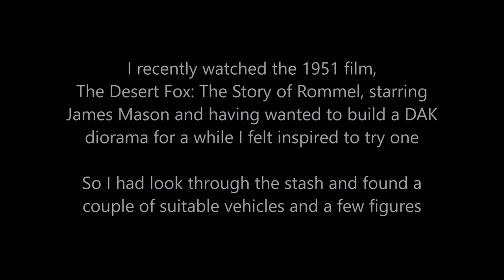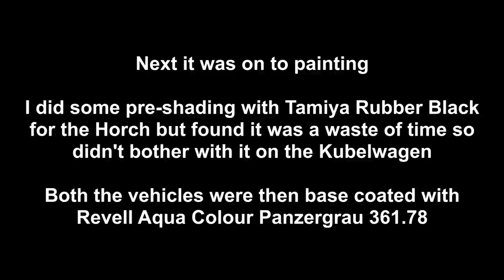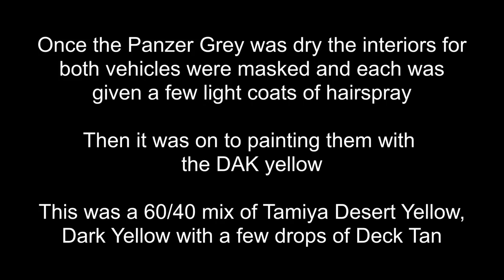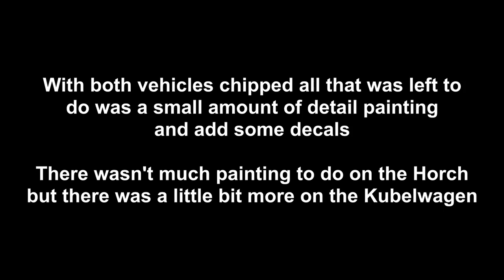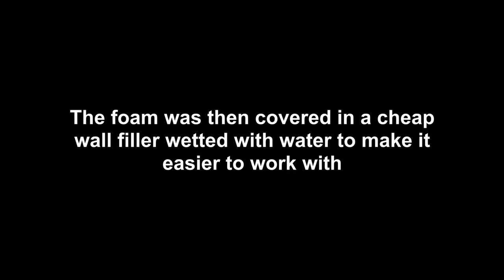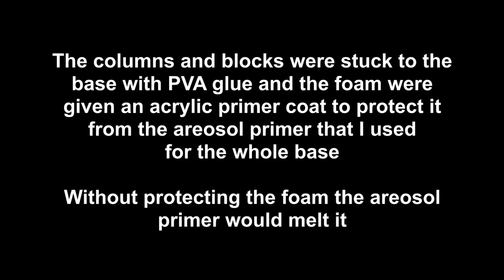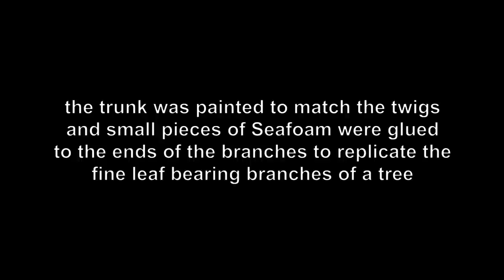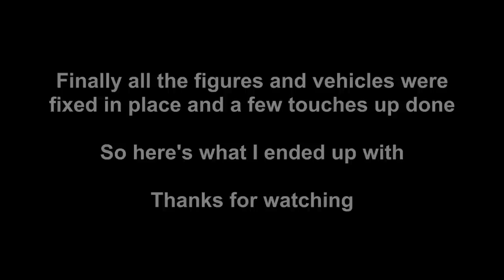WW2 - 1/35 Diorama (Full build with realistic scenery) - Rommel's Ruin, Tunisia 43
If you're interested in the XPS Insulation foam I use for the ruins, this is where I get mine 👍

The base materials are Domestic DIY Wall Filler and garden dirt

The Vehicles are:
Kubelwagen Type 82 - 1/35 Tamiya kit No 35213
Kubelwagen Balloon tire set 1 (Sagged) for Tamiya 82 - 1/35 Def. Model Kit No DW30029
Horch Kfz. 15 - 1/35 Italeri Kit No 6215

The Figures are from:
Alpine Miniatures - 1/35  Kit No 35150
Tamiya - 1/35 seated figure from the Kubelwagen kit
Scale 75 - Generalfeldmarschall Rommel Kit No SW35-023
Scale 75 - Gefreiter Dak Kit No SW35-008 & Oberschutze Dak Kit No SW35-007
Dragon - 1/35 Rommel & Staff Kit No 6723